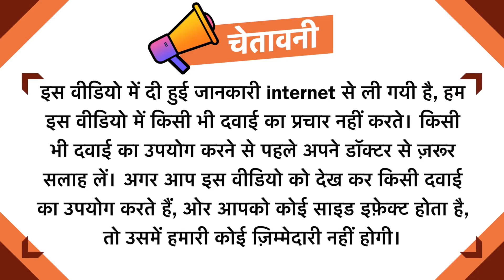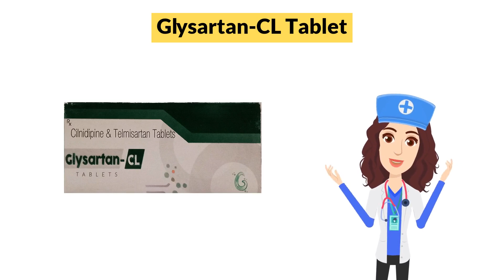Glysartan-CL Tablet Uses in Hindi | Side Effects | Dose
Glysartan-CL Tablet Uses in Hindi | Side Effects | Dosage